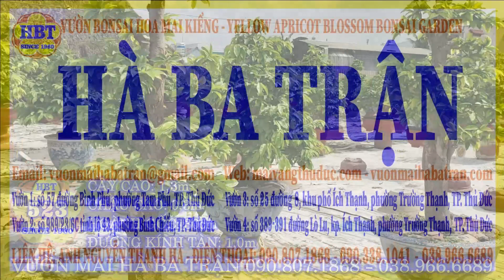HBT-523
🌏Websites:
📞 Điện thoại:
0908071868 hoặc 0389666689 (Út Hà)